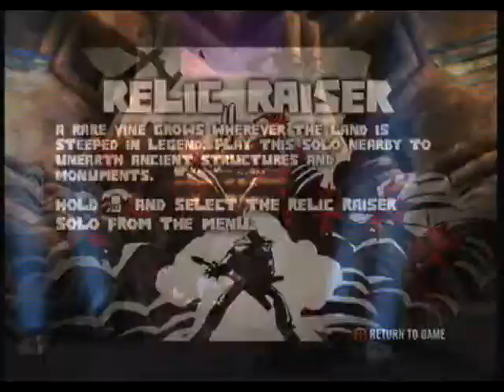Bruel Legend Demo Gamplay (Part 2 of 3)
Gameplay of Bruel Legend Demo.